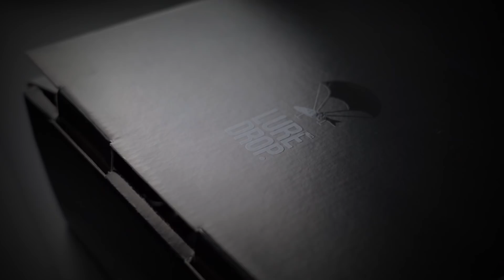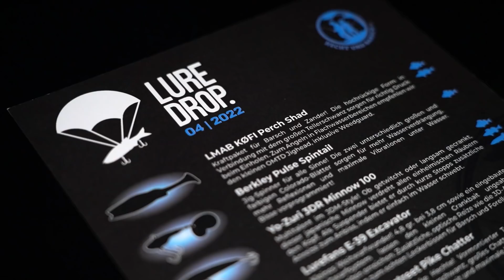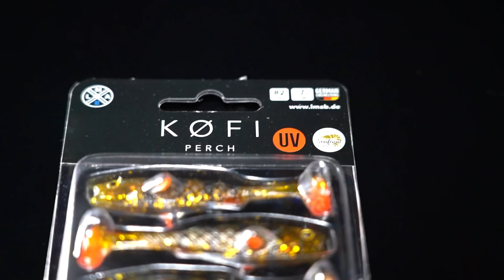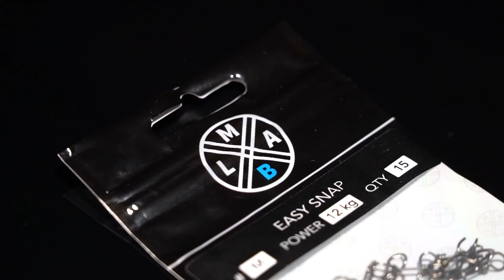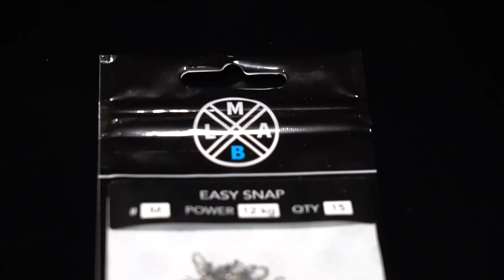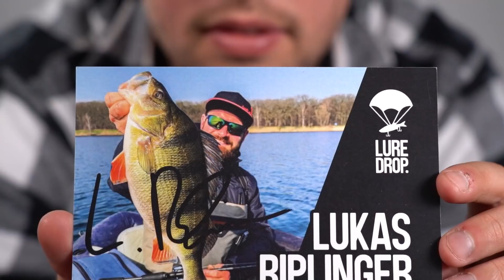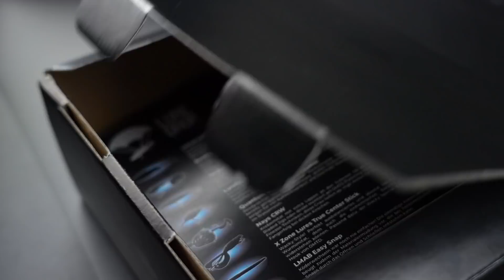Unboxing LURE DROP 04 | 2022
Ausverkauft nach unter ZWEI STUNDEN! Wenn du beim LURE DROP 05 | 2022 dabei sein willst, stell dir eine Erinnerung auf 1.5. um 18 Uhr, trag dich bei uns im Newsletter ein oder hinterleg deine Mail-Adresse direkt auf dem Produkt.

In diesem Video packt Toni den LURE DROP 04 | 2022 vollständig aus, erklärt ein bisschen was zu jedem Produkt und löst das Gewinnspiel auf.